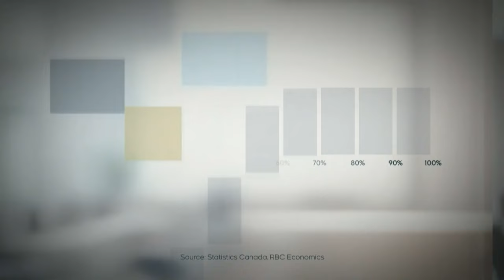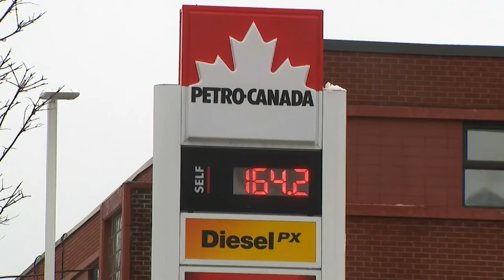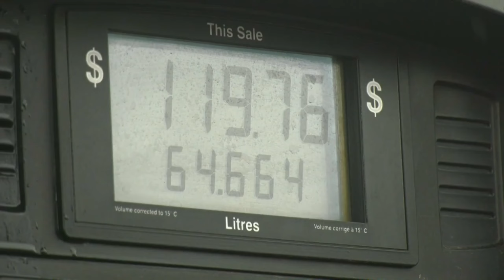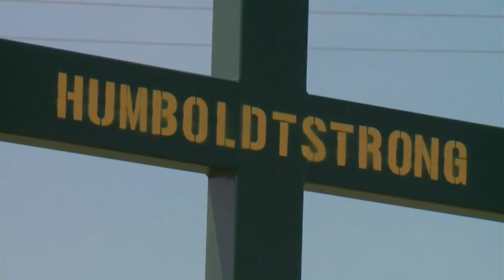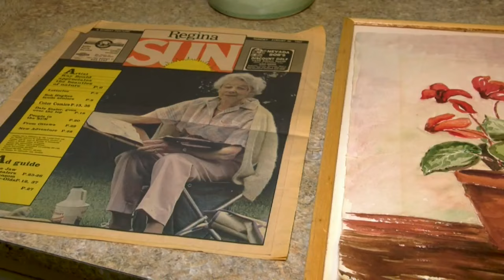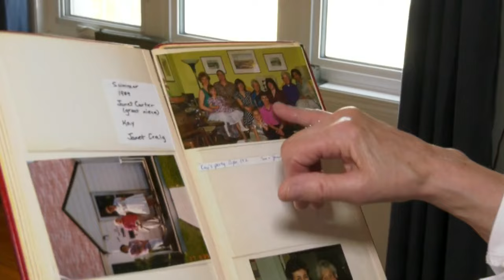CTV National News | Saturday, April 6, 2024: 1.3M Canadians unemployed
Canada’s job numbers showed a surprising increase in the unemployment rate, meanwhile more Canadians are blaming grocers for high food prices.